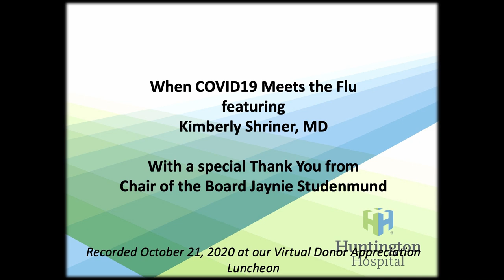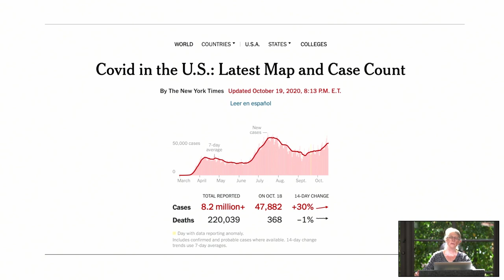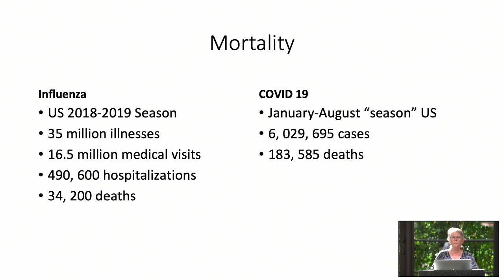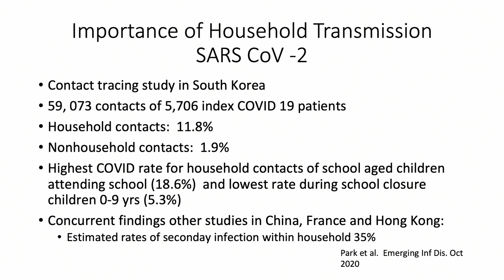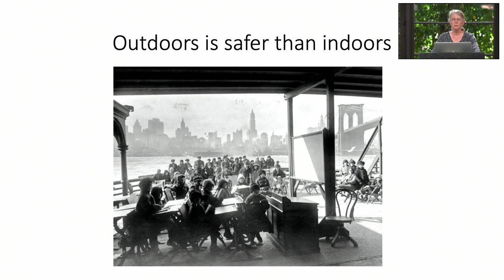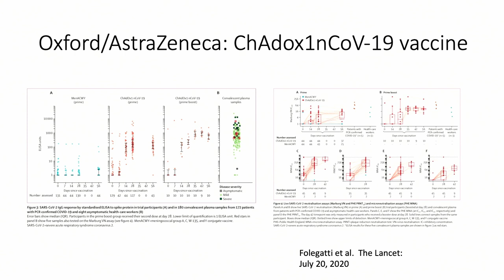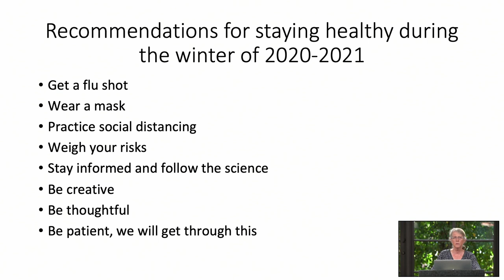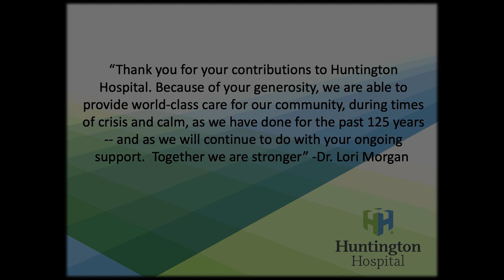20201021 When COVID19 Meets the Flu Intro by Jaynie Studenmund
When COVID19 Meets the Flu
featuring
Kimberly Shriner, MD

With a special Thank You from
Chair of the Board Jaynie Studenmund